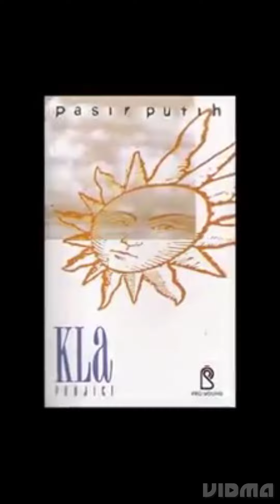KLA PROJECT di mata Ahmad Dhani ‼️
Source : Video Legend

Ini adalah potongan Video dari Video panjang di channel Video Legend musisi yang mempengaruhi Ahmad Dhani. Pada sesi kali ini saya mengambil KLA PROJECT.